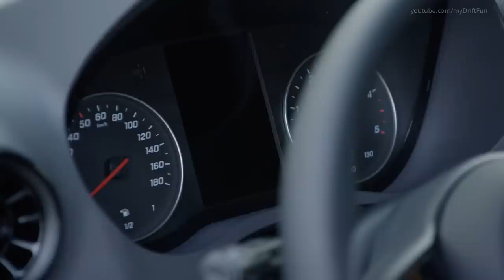Mercedes Sprinter Construction Site Pickup - Interactive and Innovative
2018 Mercedes Sprinter Construction Site Pickup - Drive, Interior and Exterior. Color: Arctic white. Rear-wheel drive.

Key features of the load area in the Sprinter pickup:

- 5.8 m2 to 9.2 m2 cargo area with standard cab
- 4.3 m2 to 7.7 m2 cargo area with crewcab
- 2858 mm to 4308 mm platform length with standard cab
- 2128 mm to 3608 mm platform length with crewcab
- 2035 mm to 2135 mm platform width
- 403 mm tailgate height
- More than 3000 kg maximum payload in the 5500 kg weight variant
- Space for up to eight Europool pallets

Panel van, Tourer, pickup, chassis, bus or tractor head as body types, three drive configurations – with front-wheel drive as an option for the first time – cab design, body lengths, tonnages and load compartment heights: these parameters alone allow a further increase in the number of possible Sprinter variants. More than 1700 different versions can be put together, far more than with the preceding model. This maximised modularity defines the core of the new Sprinter concept, reflecting both sector-specific requirements and different customer segments. The sector-specific solutions cover a range from classic courier services over the last delivery mile to goods transport over longer distances and right up to service technicians who use their vehicle as a mobile replacement parts store. The new Sprinter can also be put to work as a camper van or bus, and is used as an ambulance by rescue services. The target groups are just as diverse as the applications. The Sprinter supplies the answers to all transport needs for both tradition-conscious owners and cost-conscious fleet managers. The relatively young group of start-up managers e.g. providing delivery services in the urban environment, and also future-oriented career changers with a clear objective of sustainable mobility, will also find a home at Mercedes-Benz Vans.

Panel van, Tourer, pickup, chassis or as the perfect passenger vehicle, a bus: on the basis of these vehicle types, the Sprinter sets new standards in modularity. Alongside the well-proven rear and all-wheel drive systems, the range is for the first time completed by a front-wheel drive system. The cab design as a classic single cab or crewcab, four different body lengths and adaptable tonnages and load compartment heights make the third edition of the Sprinter a world champion for individualisation. Right and left-hand drive models are available according to sales market, while the tractor head variant is produced exclusively for bodybuilders and additional body variants. The result is an unprecedented variety of variants, as the Sprinter can be configured in 1700 different versions using these parameters alone – not even counting classic features such as paint finishes, air conditioning or seat configurations.

The new Sprinter is available in six different body variants. These are the panel van, Tourer, pickup, chassis with single or crewcab, and in some regions the Sprinter bus and the commercial tractor head. With rear-wheel drive the new Sprinter covers a tonnage range between 3.0 and 5.5 tonnes permissible gross vehicle weight. Including the maximum permissible trailer load, the permissible gross combination weight increases to up to 8.75 tonnes for the semitrailer tractor. The wheelbase can be chosen to suit the relevant purpose, with five options between 3250 and 4325 millimetres. The bandwidth of possible Sprinter seating options ranges from one to 20 persons.

Higher load capacity and more comfort when loading and unloading – these were two major goals during development of the front-wheel drive. The result is an 80 millimetre lower loading sill. At the same time the interior door height increases by 80 millimetres. This makes bulky goods easier to stow on board.

Various weight savings also lead to a lower overall kerb weight. The unladen weight starts in the 3.5 tonnes segment at 1990 kilograms for the panel van and 1975 kilograms for the pickup. The front-wheel drive model as a panel van with 3.5 tonnes permissible gross vehicle weight makes 50 kilograms of additional payload available against the rear-wheel drive.